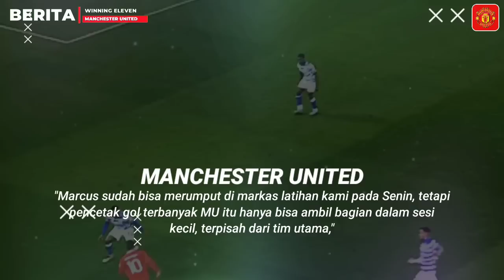RASHFORD IS BACK❗️Rashford Pulih Dati Cedera😍Dean Henderson Gk Mau Jdi No 2😥Greenwood Mau Stay Di MU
INFO BERITA : RASHFORD IS BACK❗️Rashford Pulih Dati Cedera😍Dean Henderson Gk Mau Jdi No 2😥Greenwood Mau Stay Di MU

Sumber Luar: Manchester Evening News,manutd.com, Sky Sport, ManUNews, Goal.com, Daily Mail, Metro.co.uk, Caughtoffside, football.london.